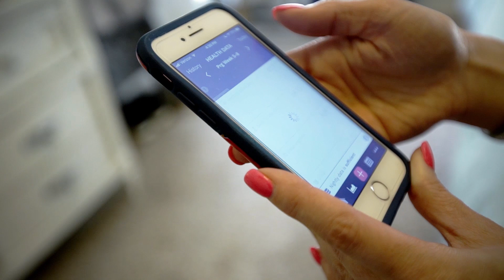Nashville mom community | Kate talks about her experience with Ava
Kate, from Nashville, loved waking up to Ava’s personalized fertility insights. “I’d sync with the app and be so excited.” She was also super happy to discover that there is a mom-group in Nashville created through Ava. "I already made plans to see a couple of moms next week!".

Let us know if you'd like for Ava to come to your city as well!